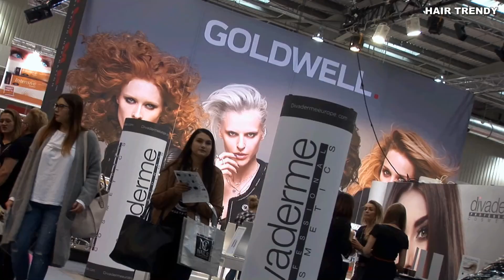Hair Forum Poland 2016 - targi fryzjerskie i kosmetyczne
Zapraszamy do obejrzenia naszej relacji z targów fryzjerskich i kosmetycznych HAIR FORUM Poland 2016 w Warszawie. Dziękujemy jeszcze raz za tak liczne przybycie i zapraszamy na nasze stoisko za rok.

Zobacz foto relacje z targów fryzjerskich i kosmetycznych HAIR FORUM Poland 2016

Najlepszy portal dla fryzjerów!
Najlepsze radio dla fryzjerów!